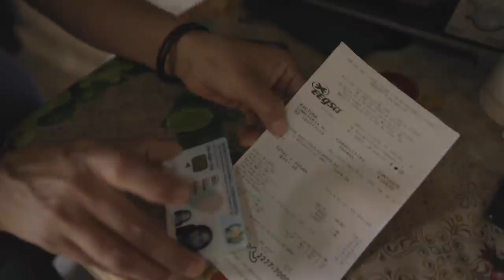Mides sin definir monto del tercer aporte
El ministerio de Desarrollo sigue sin determinar el monto del tercer y último
aporte del Bono Familia, por lo que tampoco se ha podido iniciar con el pago
respectivo, el cual, se reiteró, será menos a los mil quetzales,